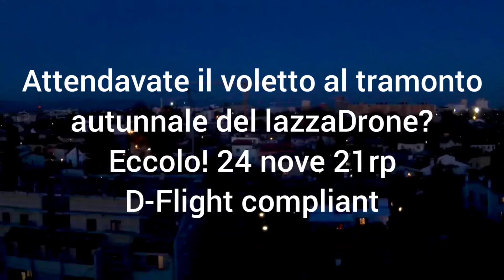Eachine EX4 pro D-flight compliant 24 11 21 rp